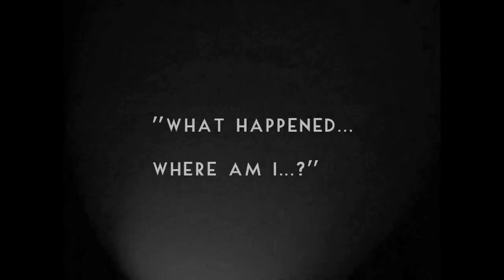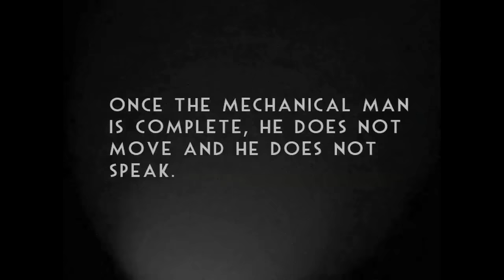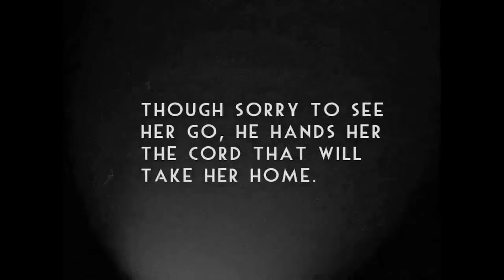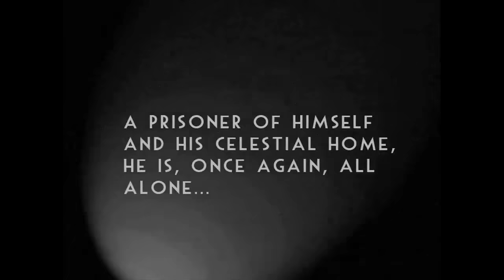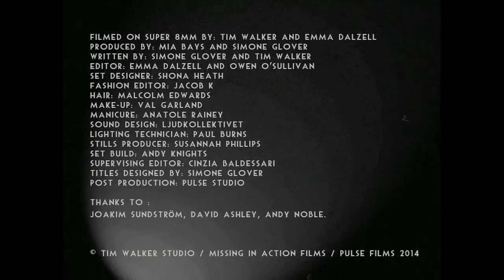Peter Zimmermann - Luv Like Fire ( Nicolas Chenard Remix)